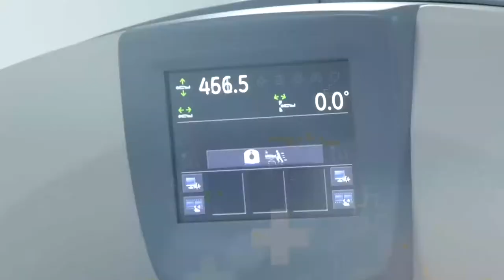CONTRATAN OBRA DE ACCESO A URGENCIA DEL HOSPITAL REGIONAL DE AGUACHICA